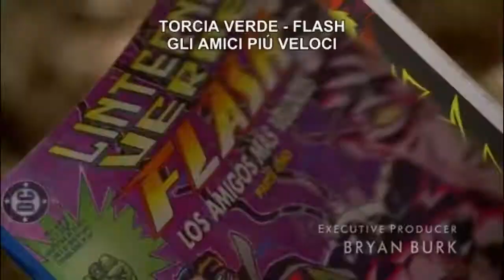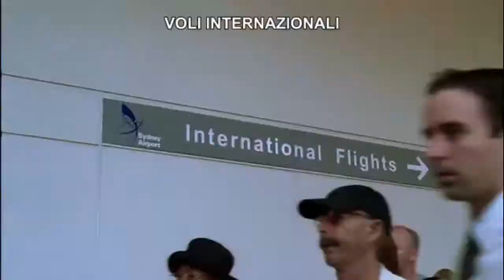Lost First Season in Eleven Minutes - AddHikki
The Lost Project - Leucotomy 369. Lost First Season in 11 Minutes.